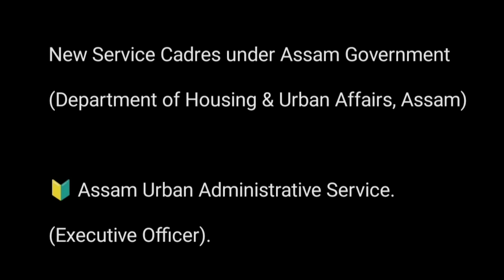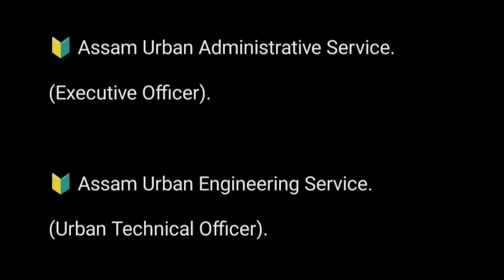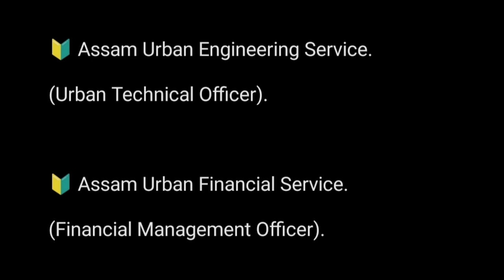New Service Cadres under Assam Government: Exam Pattern & Syllabus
(Department of Housing & Urban Affairs, Assam)